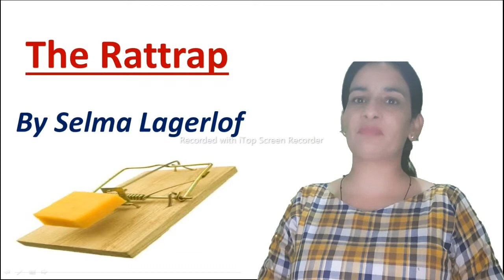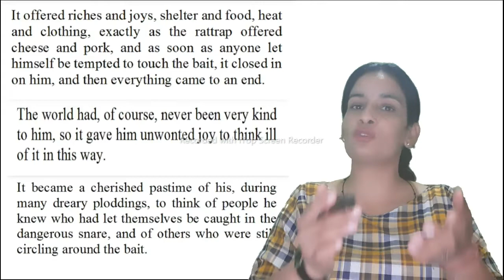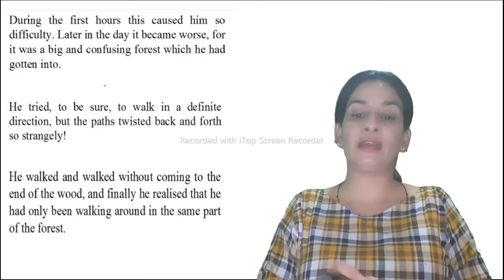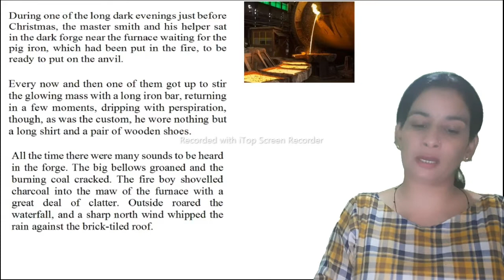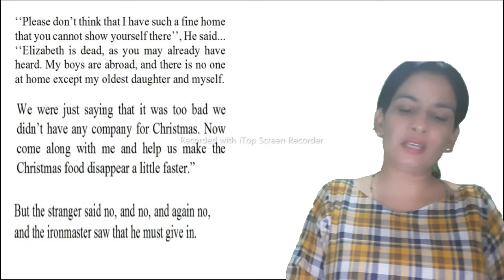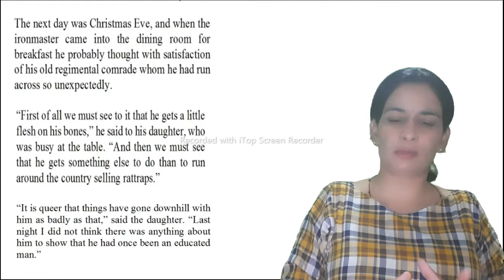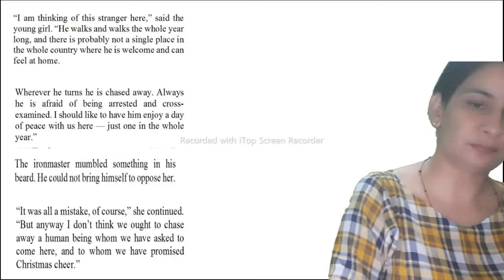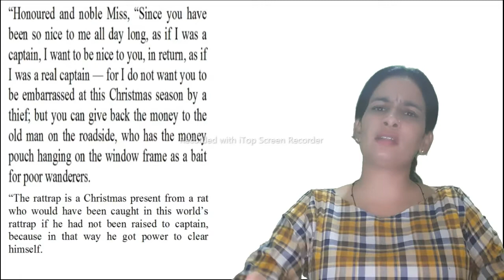The Rattrap|Flamimgo-Class12th|Line to Line Explanation in Hindi|Full Chapter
Welcome to Sarita Rathee Classes 💐
00:00-Intro of the channel
00:12-Brief introduction of the video
00:59-Overview of the chapter.
1:10-About the author(Selma Lagerlof)
3:10-Themes of the story.
4:44-Starting of the Chapter
1:17:27-Ending of the Chapter
This video is from our new series on English Class 12th and the chapter is 'The Rattrap' by Selma Lagerlof.
I have provided you detailed explanation of the chapter line to line.
I have explained the chapter from English to Hindi.
I have also explained themes and moral of the story.
Have given brief introduction of the author too.
You can also go through my other playlist on class 12th and 10th also through my channel page.